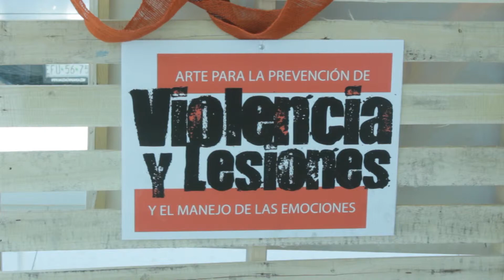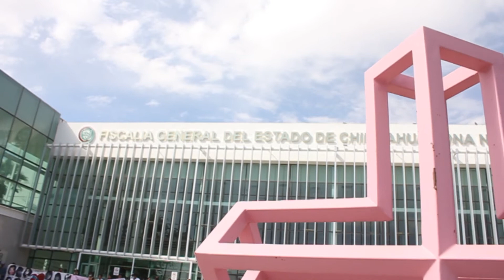Centro de Justicia para las Mujeres